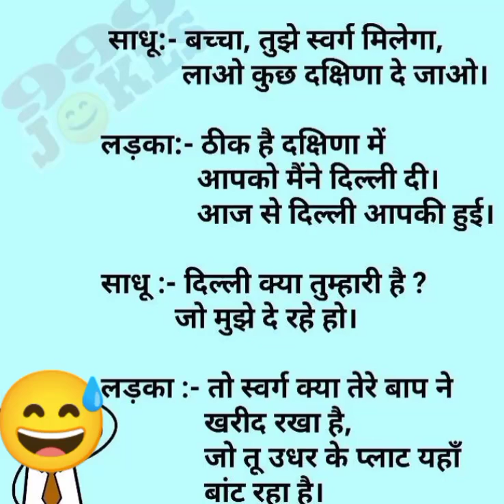Hasna bhi Zaruri HAI 😅